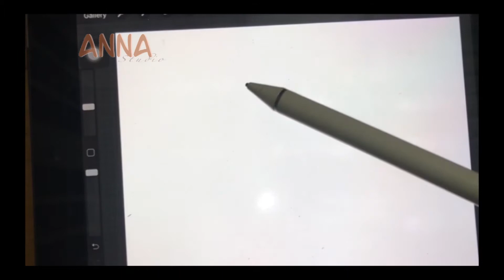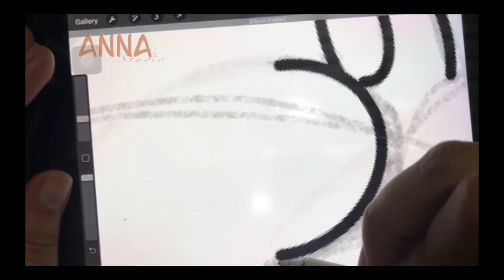How to draw Tom and Jerry 2021 step by step----- Vẽ Jerry siêu dễ thương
Drawing and animation by: Anna studio